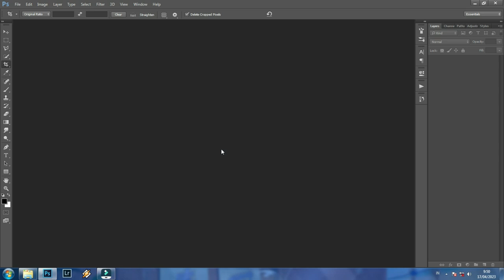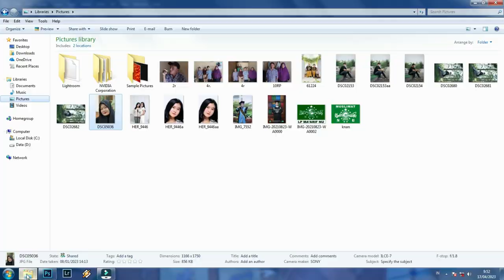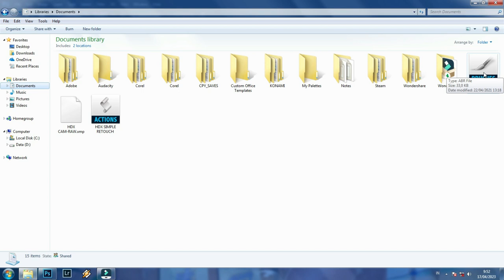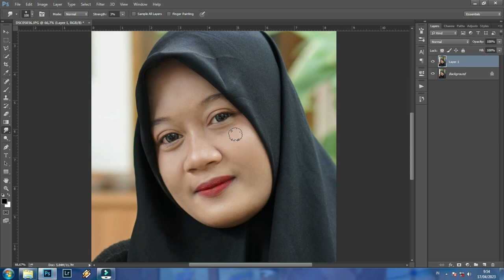CARA MUDAH & CEPAT MENGHALUSKAN WAJAH DI PHOTOSHOP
Cara mudah & cepat menghaluskan wajah di Photoshop cukup dengan 2 langkah. Buat seorang Fotografer, motret dan editing tidak bisa dilepaskan.